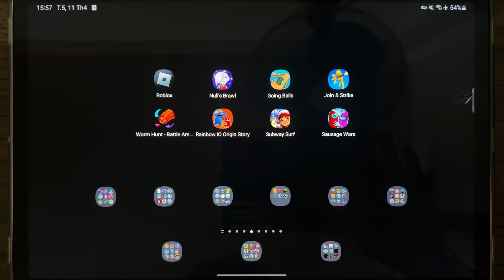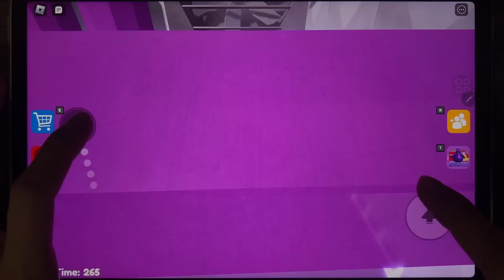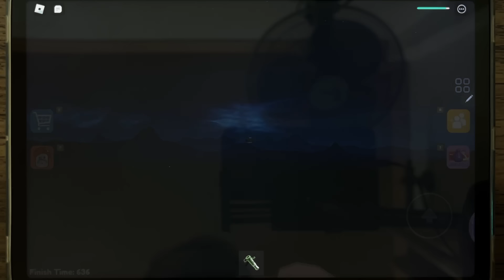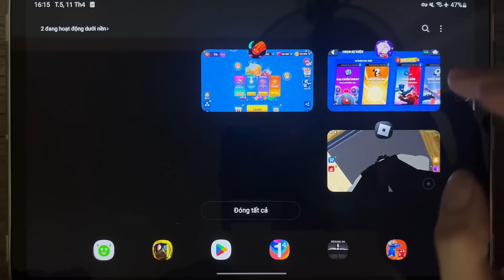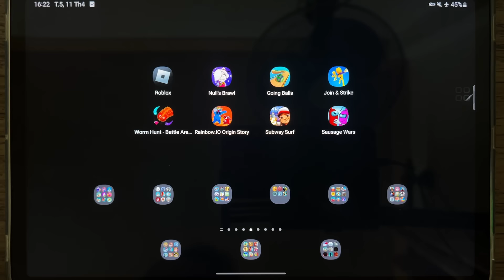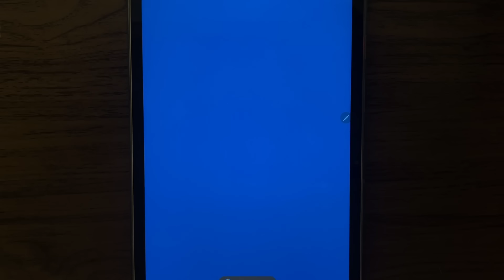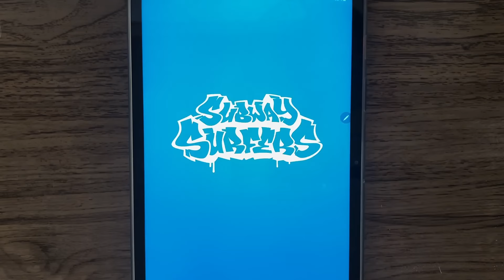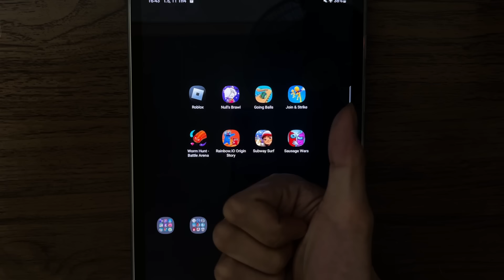Roblox, Null's Brawl, Going Balls, Join Strike, Worm Hunt, Subway Surf, Sausage Wars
Roblox, Null's Brawl, Going Balls, Join Strike, Worm Hunt, Rainbow.IO Origin Story, Subway Surf, Sausage Wars